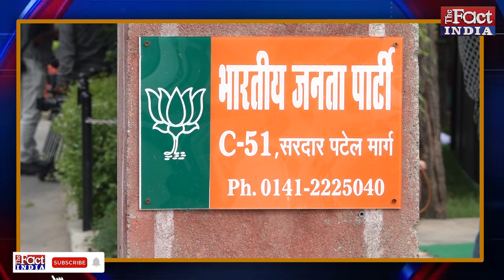Mahesh Joshi ने किया Shanti Dhariwal का समर्थन, 'मुख्यमंत्री के नेतृत्व में ही लड़ेंगे चुनाव'